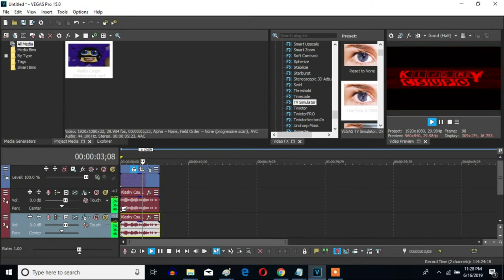How To Make G-Major 70 On Sony Vegas Pro